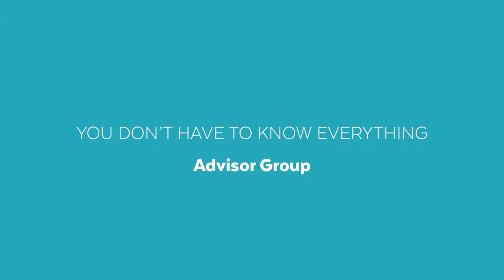You Don't Have to Know Everything